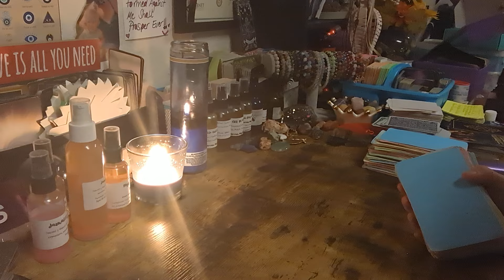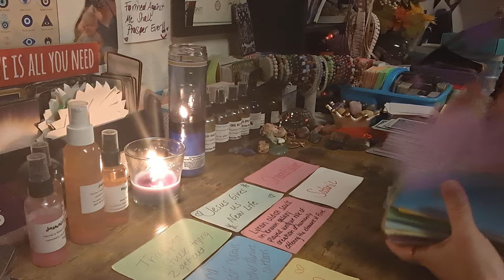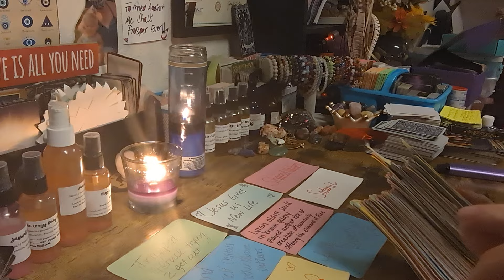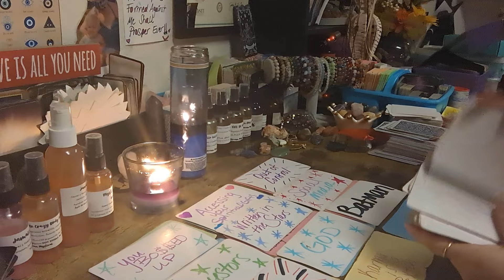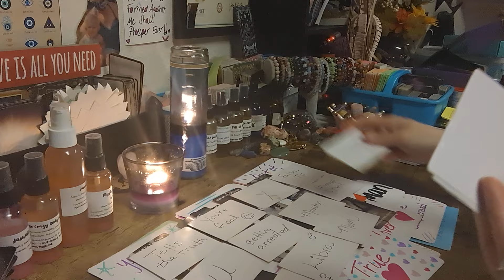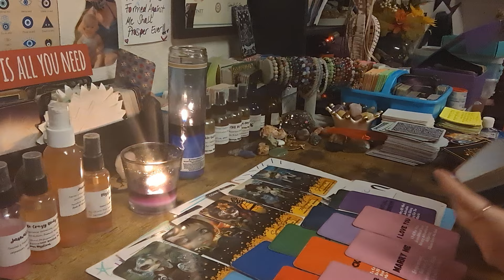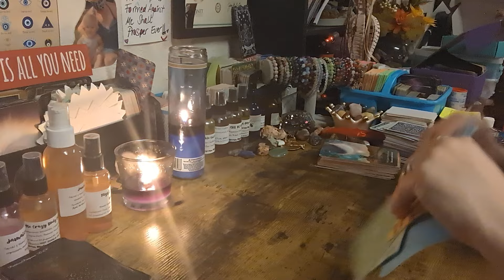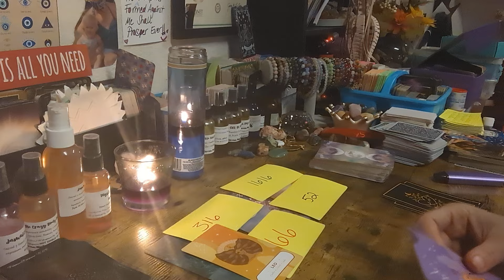TRIED 2 SET YOU UP FOR MURDER OR FOR ANOTHER CRIME‼️